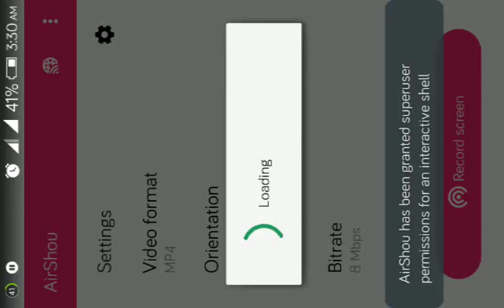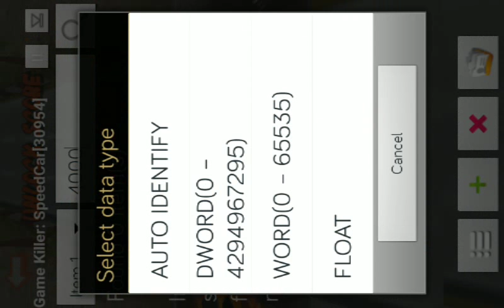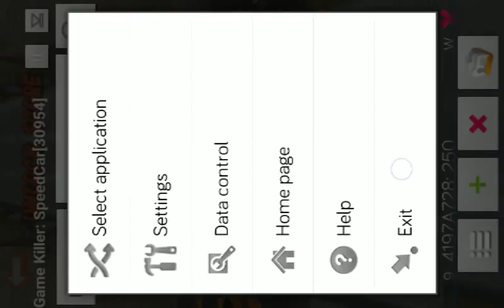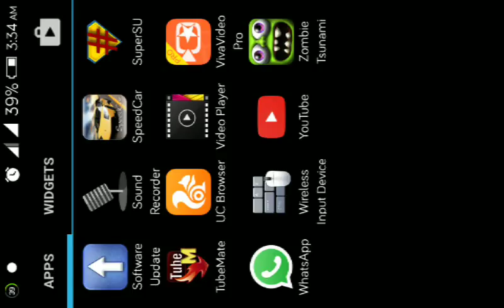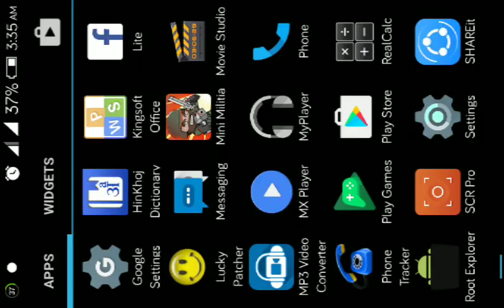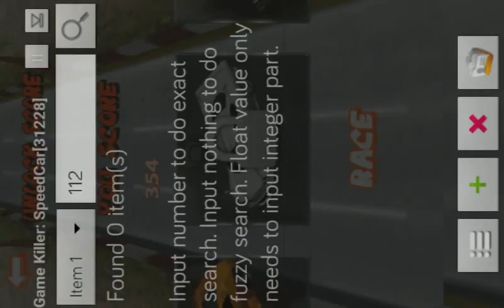How to hack any game with game killer & full explanation Hindi,Urdu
So plz comment